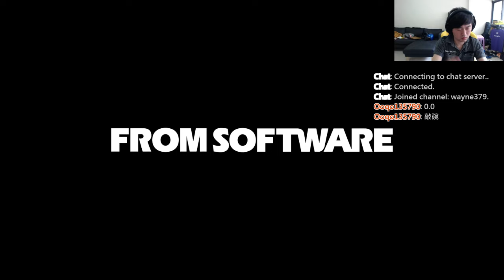【Hui哥台】黑暗靈魂 打到1點左右 2016.04.20